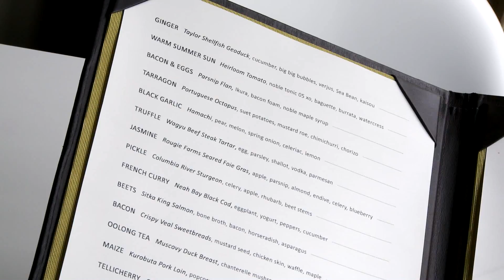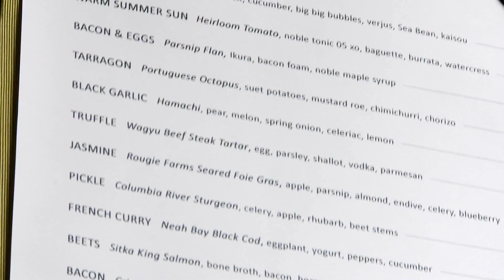Crush | Seattle, WA | Washington Grown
Chef Jason Wilson shares how Crush is about creating an experience using local seasonal ingredients.